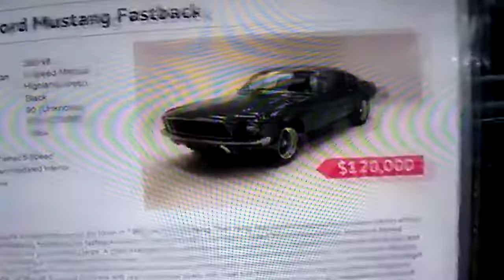1968 Mustang Bullet Clone l Full Complete Walk Around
Original video by DREAMGOSTINC Channel

Where the cars do the talking! Dreamgoatinc Chevrolet Chevy Pontiac Olds Oldsmobile Buick 1970 Chevelle GTO The Judge SS RS Z28 LS1 LS2 Camaro Monte Carlo Big Block Blown Pro Street Muscle Car Muscle Car Gassers Rat Rods Bain Finds 442 Malibu Street Rod Hot Rod Horsepower Cars Trucks Chevy II Nova Cutlass G-Body Grand National Corvette 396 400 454 V8 Exhaust rag Custom Customs C3 C4 C5 C6 Z01 Burnouts Funny Cars Nostalgia 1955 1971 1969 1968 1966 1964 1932 Lot Find Field FindGeneral Motors PMD Catalina Tri Five Shoebox Challengers MoparDGTV Dreamgoat Thanks... DGTV Ford Cobra, Cobra Jet 429.